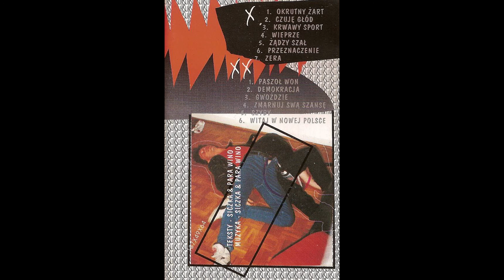KSU (Siczka & Para Wino) - Młody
8th track on :
Okrutny Świat

Cover from... Guess who !!!
Oi Oi